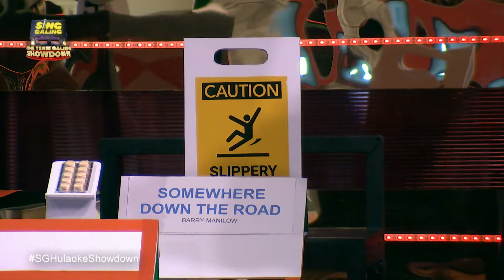Sing Galing Team Galing Showdown February 28, 2022 | "Somewhere Down The Road" Jean Jordan